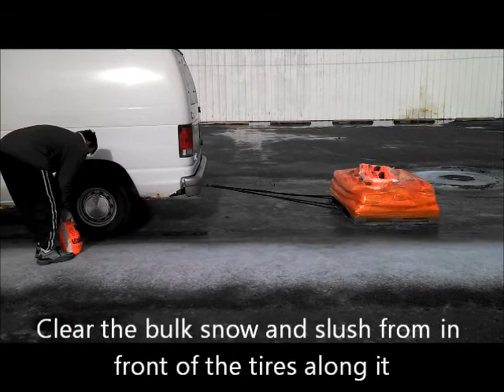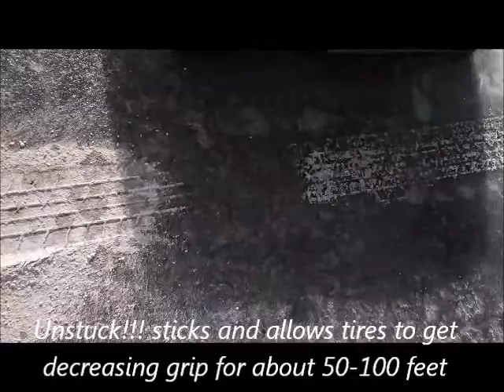Van Dragging Pallet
This is test to see how much weight a vehicle can drag on solid wet ice by using Unstuck.  The van is attached to 1100lbs of weight and must move it from a dead standstill on ice.  It turns out the pallet had also frozen itself to the ground.